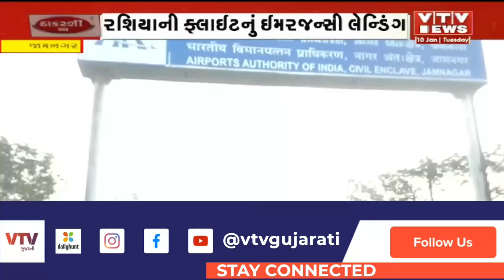Jamnagar માં રશિયાથી આવેલી ફ્લાઈટનું ઈમરજન્સી લેન્ડિંગ, NSG દ્વારા ફ્લાઇટનું કરવામાં આવ્યું ચેકીંગ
Jamnagar માં રશિયાથી આવેલી ફ્લાઈટનું ઈમરજન્સી લેન્ડિંગ, NSG દ્વારા ફ્લાઇટનું કરવામાં આવ્યું ચેકીંગ | VTV GUJARATI